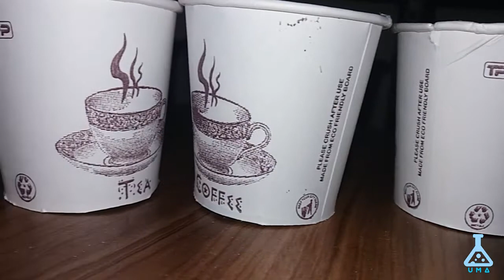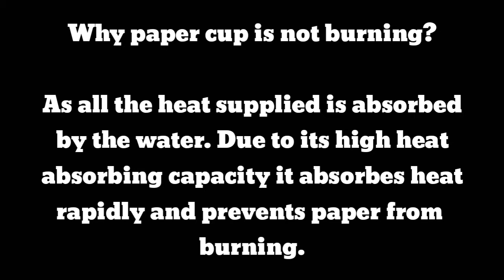Can We Boil Water In A Paper Cup ?? (shocking results)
About the video: Specific heat capacity of water is high due to which it absorbs large amount of heat rapidly. In this video you can easily observe that all the heat is absorbed by the water and the normal paper cup is not burning.

About the Channel:This channel is all about science and its applications. we will explain the fundamentals of science in the easiest and fun loving way. along with that we will help you with fantastic tips and tricks which can solve the most difficult puzzles in fraction of times.
look forward to this space because